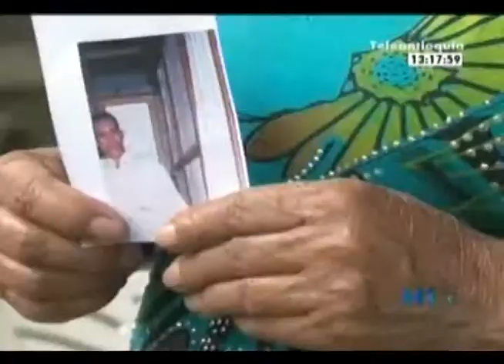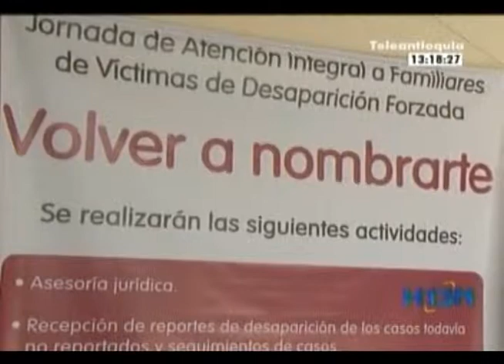Familiares de 150 personas desaparecidas participaron en jornada "volver a nombrarte"